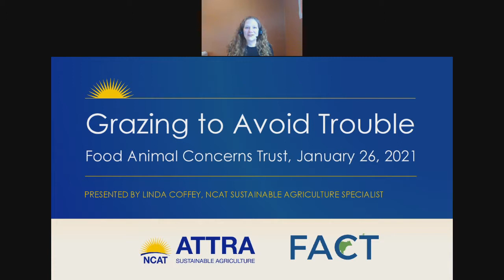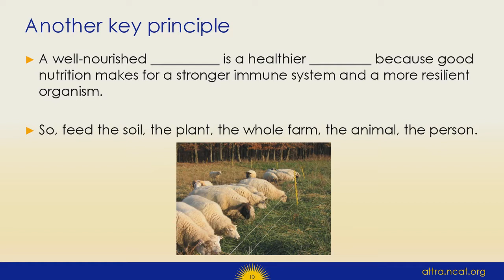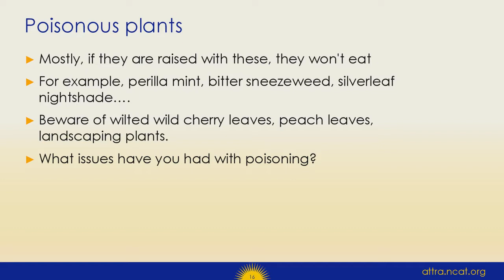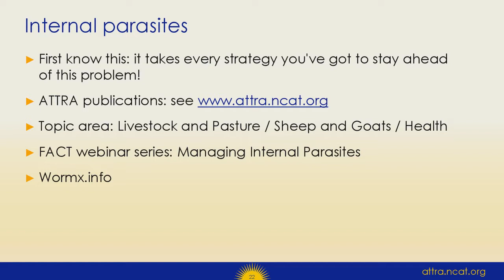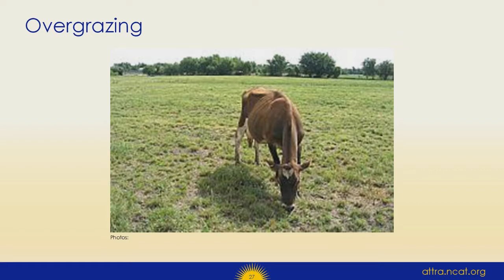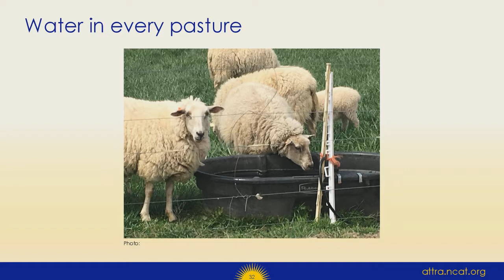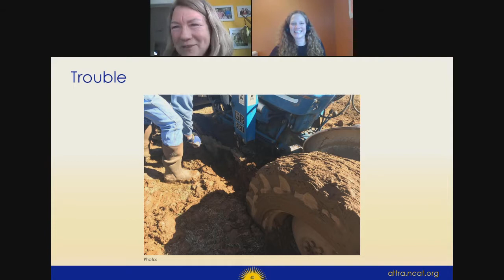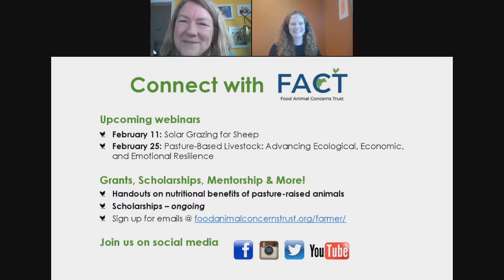Grazing to Avoid Trouble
This webinar was recorded on January 26, 2021, as part of a webinar series presented by the  Food Animal Concerns Trust. NCAT Specialist Linda Coffey, who raises sheep and goats in Arkansas, briefly discusses bloat, toxic or poisonous plants, fescue toxicity, internal parasites, predation, and overgrazing.  Tips for prevention are provided.  This presentation is geared for beginners.
Please consider completing a brief survey to let us know your thoughts about the content of this video. Thank you!